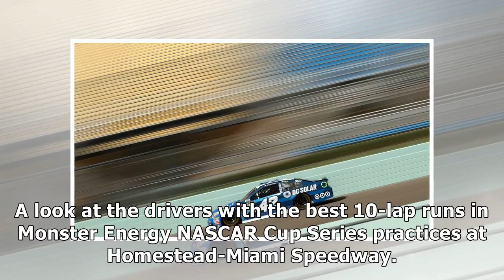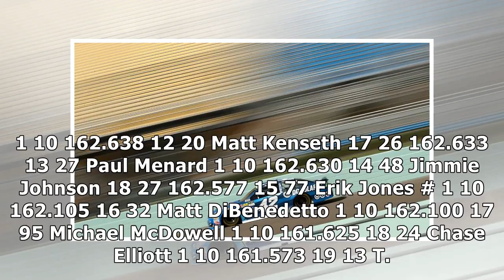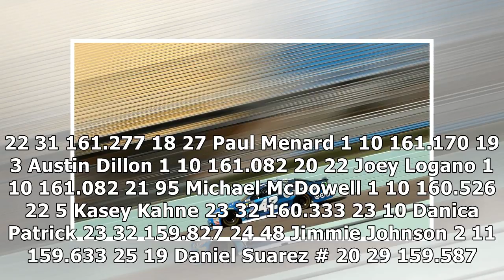Best 10-lap consecutive averages at miami